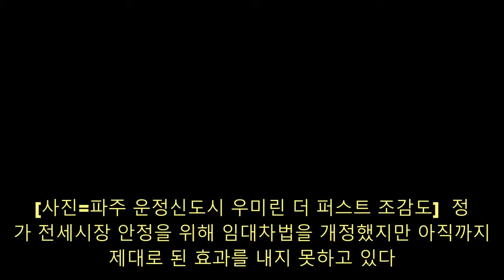전세시장 얼린 임대차법 개정…공공지원 민간임대로 몰린다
[사진=파주 운정신도시 우미린 더 퍼스트 조감도]  정부가 전세시장 안정을 위해 임대차법을 개정했지만 아직까지 제대로 된 효과를 내지 못하고 있다.   임대차법은 전월세신고제, 전월세상한제, 계약갱신청구권제를 골자로 하는 주택임대차보호법 개정안과 부동산 거래신고 등에 관한 법률 개정안으로 이뤄져있다.  가장 핵심이 되는 것은 계약갱신청구권제와 전월세상한제다. 세부적으로 살펴보면 계약갱신청구권제는 세입자에게 1회의 계약갱신요구권을 보장해 계약기간을 현행 2년에서 4년(2+2)으로 연장하는 것을 보장하는 제도다.  여기에 전월세상한제는 임대료 상승폭을 이전 계약의 5%이내로 제한하는 법으로 사실상 4년간 5%의 인상으로 전세 거주를 보장하는 법이다.  강력한 임차인 보호제도를 만들었으나 시장의 방향은 반대로 흐르고 있다. 임대료를 임차인이 원하는 수준으로 높일 수 없다는 것과 사실상 4년의 의무계약으로 재산권 행사에 제약이 생기면서 전세 물량자체가 줄어드는 현상이 생기고 있는 것이다.  실거래가 공개시스템을 통해 거래량을 확인해 봐도 급격한 감소를 확인할 수 있다. 지난 1월부터 임대차법이 시행되기 전인 지난해 7월 30일까지 파주 운정신도시 일대(목동동, 동패동)의 전세거래량은 총 3708건이었다. 그러나 7월 31일 이후부터 12월 말 현재까지 전세거래는 1849건으로 50%나 급감했다.  전셋값 상승세도 높다. 지난 2일 KB국민은행이 발표한 월간 KB주택가격동향에 따르면 지난달 수도권 아파트 평균 전셋값은 4억1만원으로 1년 전에 비해 24.0% 상승한 것이다.  전세를 구하지 못한 실수요자들은 공공지원 민간임대와 같은 대안 상품으로 눈을 돌리고 있다. 공공지원 민간임대주택은 입주자가 원하면 최대 8~10년간 주거가 가능하고 임대료도 주변시세 대비 저렴한 상품이다.  임대료 상승률도 5% 이내로 제한된다. 분양 아파트 수준의 부대복리시설을 갖추고 폭넓은 서비스를 꾸준하게 누릴 수 있는 장점도 있다.  청약홈에 따르면 지난해 12월 3일 모집을 마감한 공공지원 민간임대주택인 '운서역 푸르지오 더 스카이'의 최고 경쟁률은 30.5대 1을 기록했다. 지난해 12월 1일 청약을 마감한 '고척 아이파크'는 746가구의 모집 물량에 5061건의 청약이 접수되며, 평균 8.48대 1의 평균 경쟁률을 보였다.  부동산 전문가는 "집값 상승과 더불어 전세 시장이 급격히 변화했기 때문에 집을 구하려는 실수요자들의 전략 변경이 필요한 시기"라며 "매매, 월세, 전세와 같은 전통적인 방식 외에 정부가 적극 공급하고 있는 공공지원 민간임대와 같은 대안 상품을 눈여겨 봐야 한다"고 말했다.  파주 운정지구에서는 우미건설이 공공지원 민간임대 주택인 '파주 운정신도시 우미린 더 퍼스트'를 공급한다. 경기도 파주시 운정3지구 A-15블록에 위치하며 지하 1층~지상 28층, 총 846가구 규모로 공급에 나선다. 올해 8월 입주 예정인 후분양 단지로 빠르게 입주가 가능한 장점이 있다.  화성 봉담지구에서는 현대건설이 '힐스테이트 봉담' 잔여가구를 공급중이다. 경기도 화성시 봉담2지구 B-3블록에 공급되는 단지로 지하 1층~지상 최고 25층, 총 1004가구 규모다. 기존 임대 아파트와 다르게 차별화된 단지 구성, 평면 설계를 적용해 수요자들의 높은 관심이 모인 곳이다.